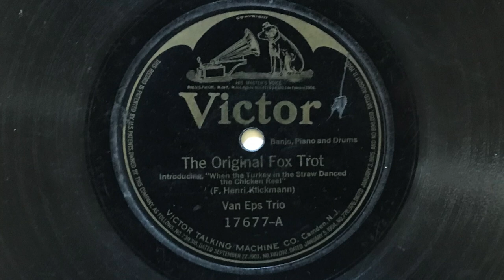The Original Fox Trot - Van Eps Trio - 1915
"The Original Fox Trot" played by the Van Eps Trio; 17677-A, take 1 (10").  Acoustically recorded in New York on 27 January 1915.

Personnel:
Fred van Eps: banjo.
Felix Arndt: piano.
Eddie King: drums.